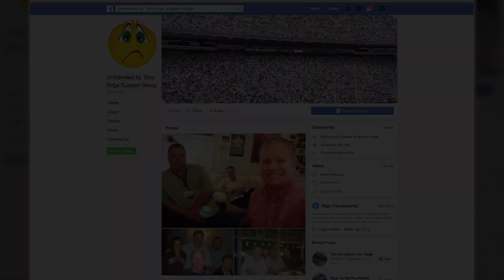Hollywood TV Veteran Showrunner - JAY KOGEN (T&T podcast 101)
In our launch episode Tien Brunelle and Tony Virga sit down with legendary comedic showrunner Jay Kogen to discuss how he broke into the business and what it takes to run a show in Hollywood.

Jay Kogen is a veteran Hollywood writer/producer who has over 30 credits.  He got his start writing on the Tracey Ullman show and went on to work on classic sitcoms such as The Simpsons, Frasier, Malcolm in the Middle, and Everybody Loves Raymond.  Most recently he is the Executive Producer on the Nickelodeon series School of Rock and has a handful of projects in various stages of development.